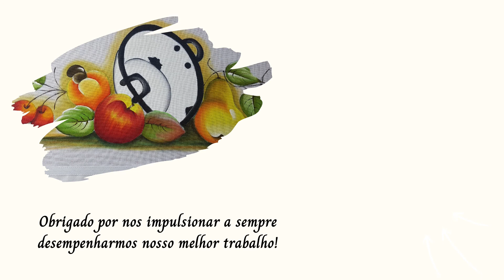Como Pintar Tacho com Frutas - Pintura em Pano de Prato - Aula 01 - Como Pintar Tacho em Tecido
Como Pintar Tacho com Frutas em Pano de Prato? Nesse vídeo, Aula 01 é a primeira aula que vai ensinar a Pintar Tacho em Tecido de uma forma bem simples.

A artesã Licia Lina, durante as aulas vai explicando passo a passo a forma bem simples de como pintar o pano de prato ou pano de copa

Foi dividida em 04 vídeos para tornar a aula prazerosa e bem detalhada para seu entendimento.

Caso você tenha dificuldades em acompanhar o vídeo aula, oriento você a colocar a velocidade de reprodução do vídeo mais lento, assim você pode ir pintando no tecido e dando pequenas pausas.

Assim você vai acompanhar com calma e tranquilidade, desejo a vocês uma ótima aula.

Artesanato é uma verdadeira terapia e também uma fonte de renda.

“Quando a tristeza venha anuviar-te os dias,
Pensa que Deus criou, em toda parte,
A fim de iluminar os processos da vida,
As interpretações e as maravilhas da arte.

SOBRE  O CANAL:
Você tem dificuldade de pintar em tecido? Eu sou Eliane criadora do canal Vi aprendi que tem como objetivo ensinar técnicas simples da arte da pintura, mostraremos passo a passo em videoaulas sobre os materiais utilizado e métodos de uma forma simples como pintar em tecido com a artesã Licia Lina